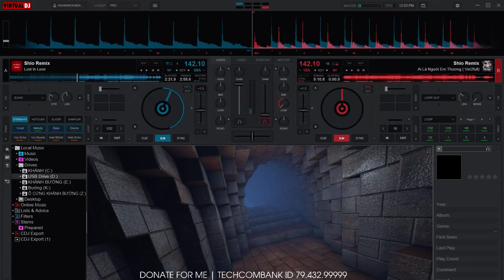Demo Vol.713 - Lost In Love Remix Vinahey 2024 | NSTH